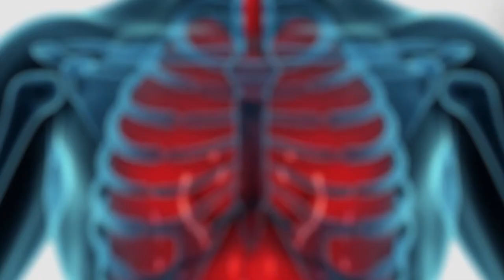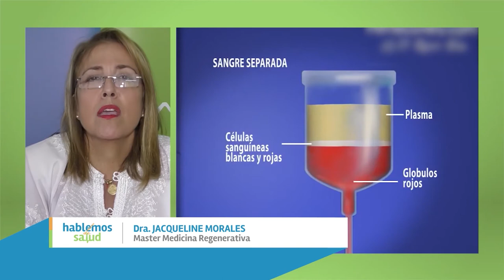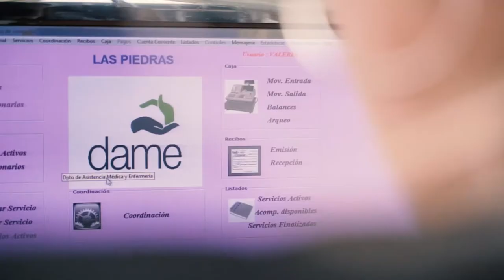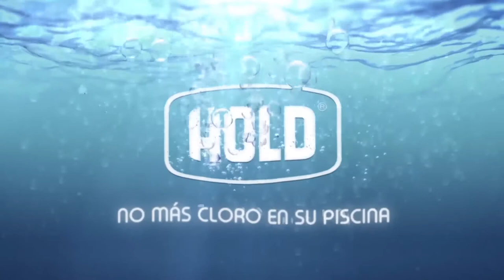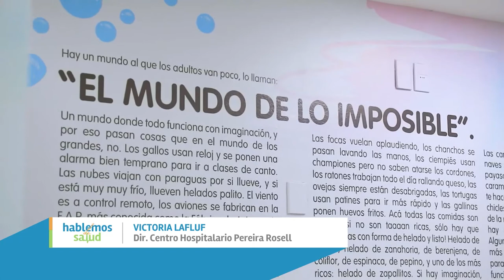Hablemos de Salud Uruguay:Programa P185. Sábado 28 noviembre. Canal 10